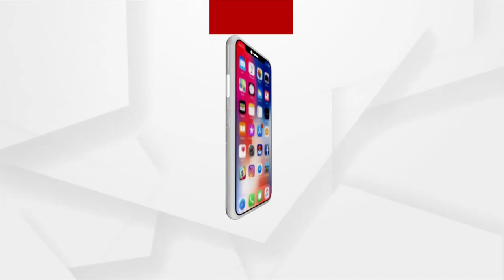Jagdeep Dhankhar Wins Vice President Election 2022